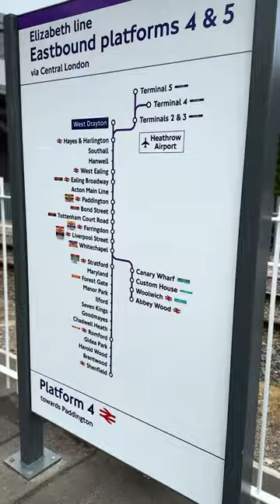definitely the BEST vegan tiramisu of my life. London wins!! 😋